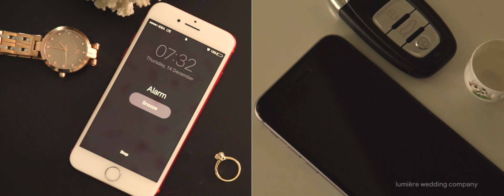Save the date video 2018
Imperfect souls joining hands and their hearts for a fairytale happily ever after !!
This is simply so cool.